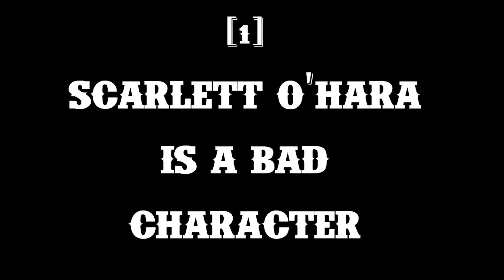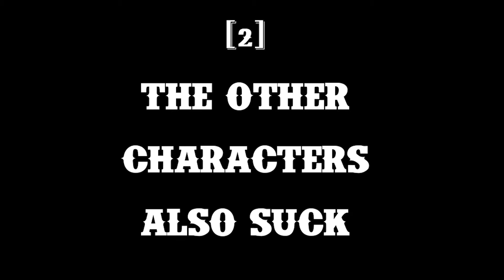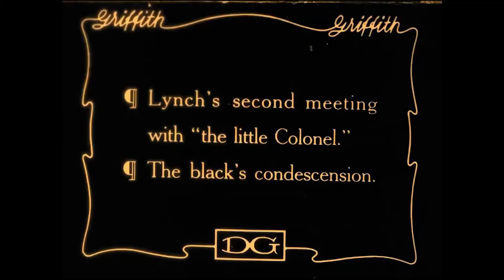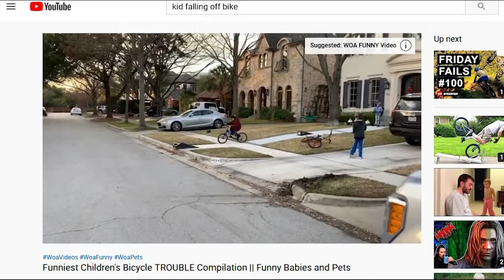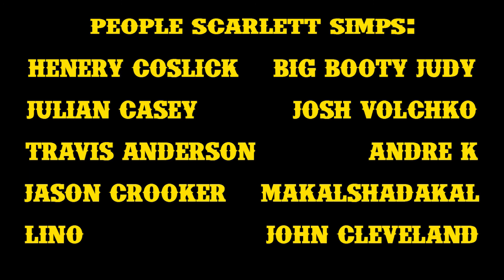Gone With the Wind is Not Good (Actually)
Why I don't give a darn about Gone With the Wind